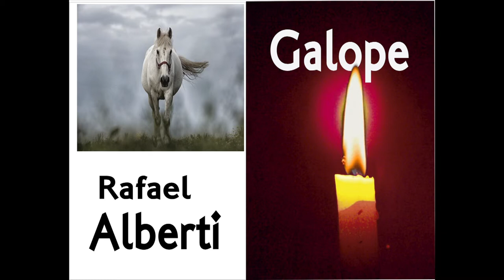S XX Rafael Alberti Galope (Audiolibros clásicos voz humana)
Una metáfora sobre la guerra civil. Una arenga de uno de los bandos contra el otro. Cada jueves un nuevo poema o texto. (Audiolibros clásicos voz humana)